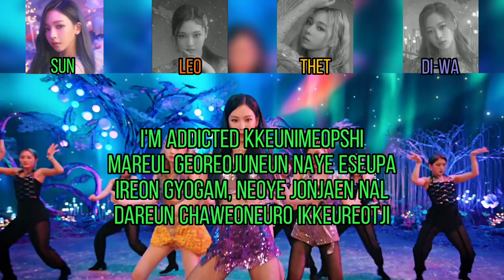Aespa–Black Mamba (cover by Red Wine: Sun, Leo, TheT, Di-Wa)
Cover by Leo, Sun, TheT, Di-Wa
Black Mamba– Aespa

We're cover group Red Wine and this is our new video. And please support us in comments♥️

Мы кавер-группа Red Wine, и это наше новое видео. И, пожалуйста, поддержите нас в комментариях♥️